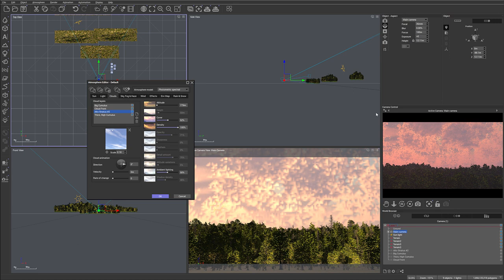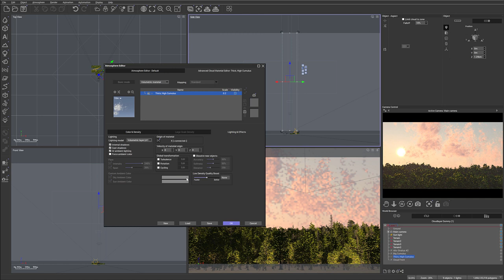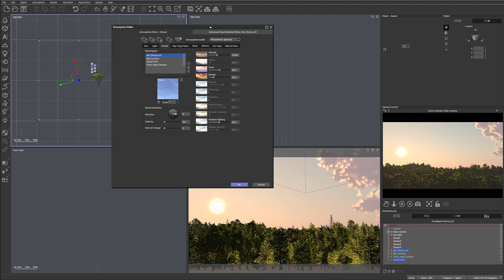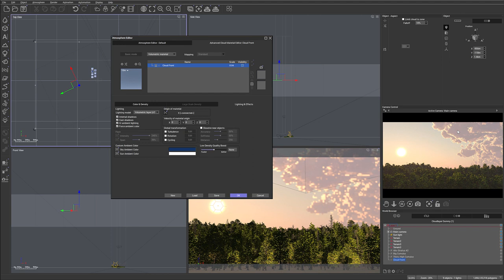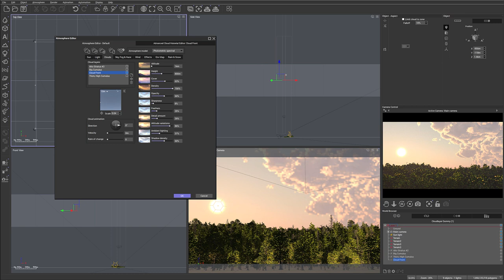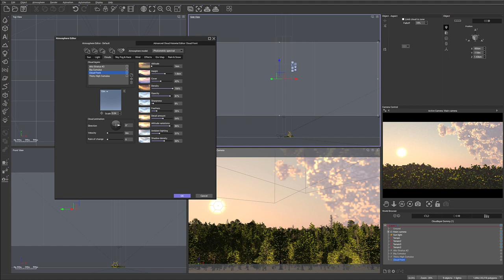Cloudscapes in Vue repositioning clouds 3. How to create Epic Landscapes in Vue.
You can get all tutorials now with out waiting, plus get assets projects pack.
Epic Landscape series focused on a project-based approach to learning Vue.
In this tutorials step by step, you will create different landscapes without using advanced or complicated functions.
This tutorial focused or artistic approach to modeling environments with Vue.
In this set, you will find four projects, that cover different styles of landscapes, lighting, texturing.
In the tutorials we will be creating multiplane landscapes with closeup, "hero" plants, deep forest look with
transparent river and rays of lights, cloudscapes will focus on atmosphere and clouds setup and adjustments to
create stunning skies and isometric look at the island. Most version compatible with these tutorials, however,
if you are using basic "Pioneer" version, you will require additional modules to edit terrain, atmosphere, and materials.

What do I use:
24-70 mm lens (everyday use)

3D Art essentials